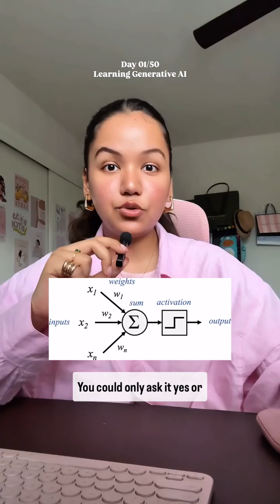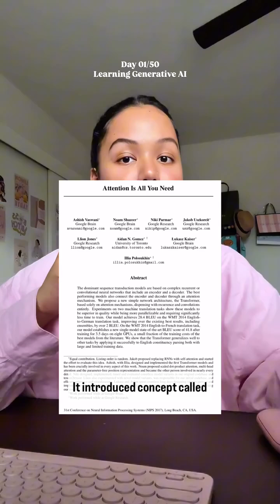Evolution of AI from 1987 to 2025 under 3 minutes | Day 01 of Learning Generative AI | techwithnt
Make sure to watch till the end for a load of information ✨ From Simple Beginnings to Unusual Possibilities of AI

The journey from Frank Rosenblatt’s simple Perceptron in 1957 to today’s sophisticated generative AI represents one of humanity’s most remarkable technological achievements. What started as a machine that could only draw straight lines to make basic yes-or-no decisions has evolved through neural networks, deep learning, and transformers into AI systems that can write poetry, create stunning artwork, compose music, and engage in complex conversations. Each breakthrough built upon the last—from the collaborative learning of neural networks in the 1980s, to the layered understanding of deep learning in the 2000s, to the revolutionary attention mechanisms of transformers in 2017. Today’s AI doesn’t just process information but it creates, innovates, and surprises us with capabilities that seemed like science fiction just decades ago.

I’m super glad to start this 50-day challenge of sharing one concept a day. Join me on this challenge to learn and master the concepts of Generative AI in 50 days 💻

🏷️ Day 1, 50 Day Challenge, Generative AI, Artificial Intelligence, AI, Large Language Models, OpenAI, AI Evolution, Important Concepts, Series, AI Series